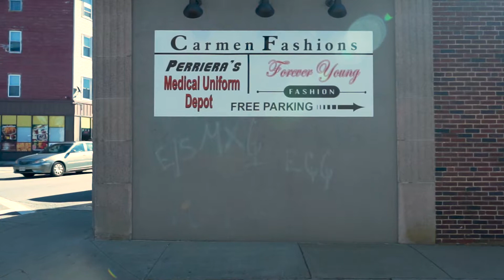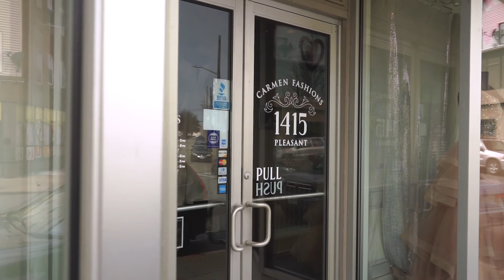Carmen fashions bridal fall river mass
If you haven't found your wedding dress yet, you should definitely check them out! Look them up on google or Facebook!